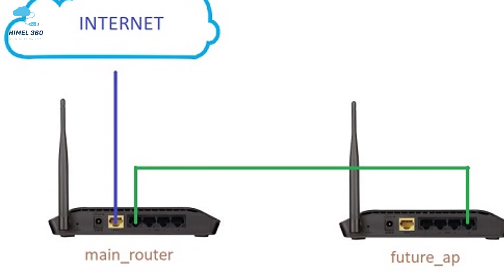WiFi Speed || How to increase a wifi speed.Fix SLOW WiFi Problem in bangla 2021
WiFi Speed বাড়ানোর উপায়.How to increase a wifi speed.Fix SLOW WiFi Problem.In bangla 2021.Himel360
Hey everyone this is himel from himel360.i am show in this video how to increase a wifi speed.fix slow wifi problem.fix slow wifi problem in 4 trips.
 💼 Gears I use:
My Tripod-